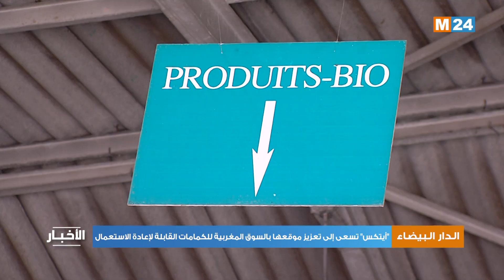كوفيد 19.. "أيتكس" تسعى إلى تعزيز موقعها بالسوق المغربية للكمامات القابلة لإعادة الاستعمال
في ظل الأزمة التي تسبب فيها انتشار وباء فيروس كورونا المستجد (كوفيد 19)، اتجهت العديد من مقاولات النسيج بالمغرب إلى إنتاج الكمامات للاستجابة للطلب الوطني عليها، متطلعة، في خطوة تالية، إلى الأسواق الدولية